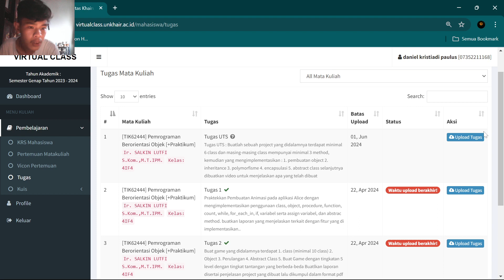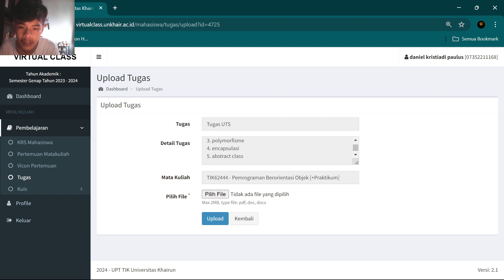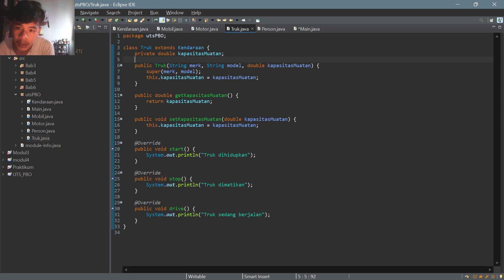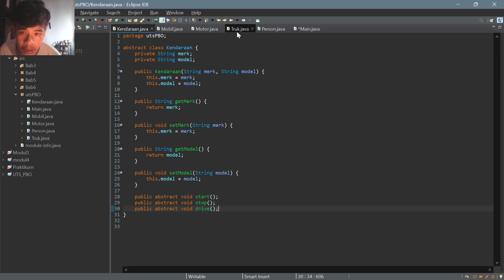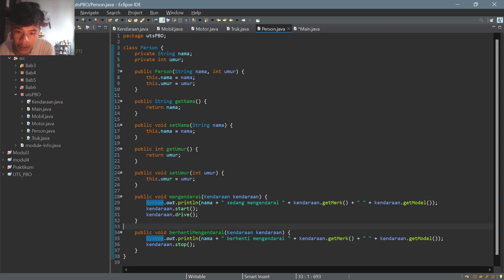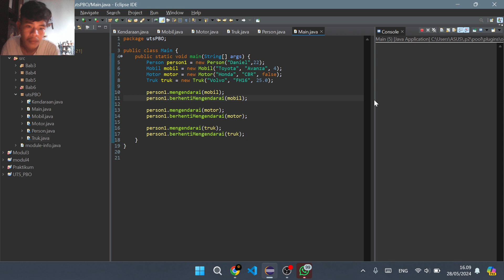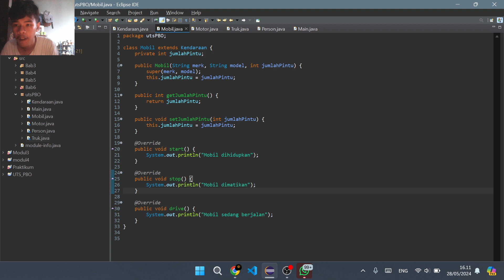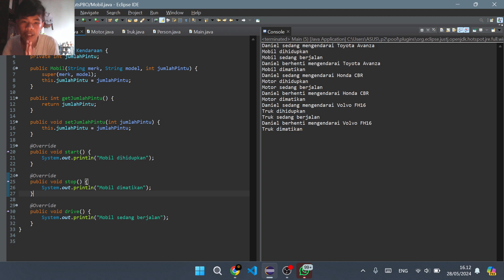Project UTS Pemrograman Berorientasi Objek - Daniel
Nama: Daniel Kristiadi Paulus
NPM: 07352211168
Kelas: 4IF4